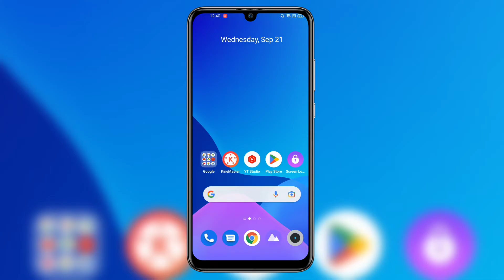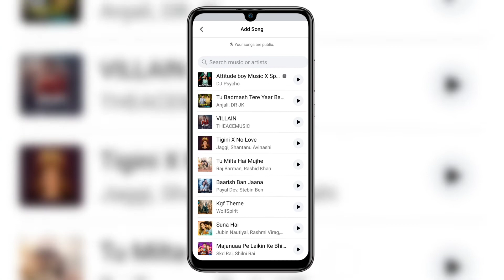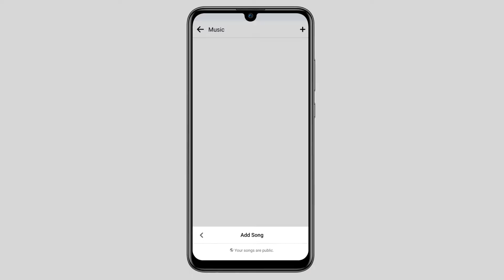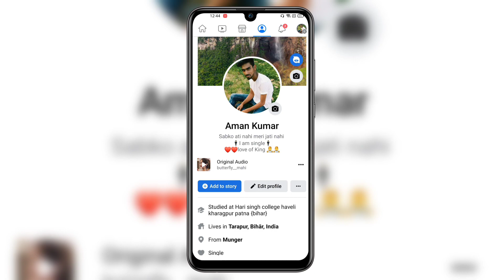Facebook profile me song kaise dale | how to add music in facebook profile | fb profile par song add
Facebook profile me song kaise dale | Facebook profile pe song kaise lagaye | how to add music in facebook profile

Doston aaj ki iss video me maine bataya hai aapko Facebook profile me song kaise dalte hain.

Cover topics:-
01. Facebook profile me song kaise dale
02. Facebook profile par song kaise lagaye
03. How to Add Music in Facebook Profile
04. How to add song in facebook profile
05. Facebook profile mein song kaise add kare
06. Facebook profile me song kaise lagayen
07. How to set music in facebook profile
08. Facebook profile me song kaise lagaye
09. Facebook profile pe song kaise lagaye
10. Facebook profile par music lagana hai

जरूरी सुचना :~
आप जब फोन करेंगे | तो आपको अपना Problem ( दिक्कत) पुछना है | ना कि
दीजिए | या फिर आप मेरे चैनल URL अपने
विडियो में डाल दीजिए | ये बोलने से मैं नही कर सकता,,,,,,,,धन्यवाद🙏🙏🙏🙏🙏
Aman Kumar

My Channel:-
Aman 23 Tech &Tips
Hi, friends main tech video banata hu
मोबाईल problem, Internet problems, Apps problems,
Computers problems, Apps Details,etc..के बारे में बताता हूँ | मेरे किसी भी भाई को Problems हो तो हमें Comments  में  जरूर बताएं | मैं उसका Reply जरूर देता हूँ
आप अभी मेरा विडियो पर Comments करें | मैं अभी तुरंत उसका Reply दूंगा.. | अगर आपको मेरी विडियो पसन्द आऐ तो